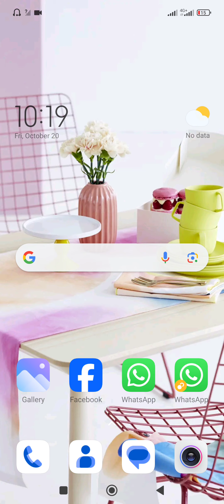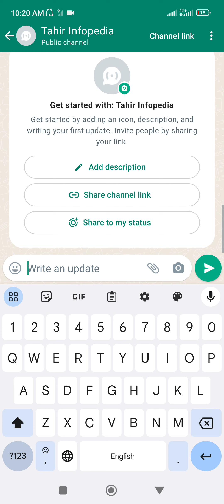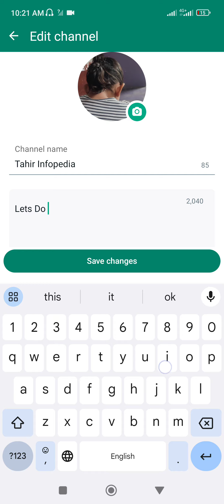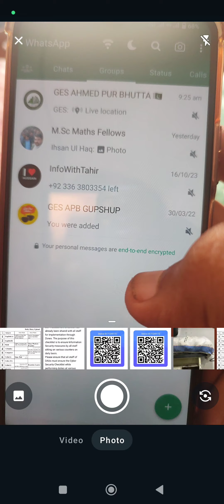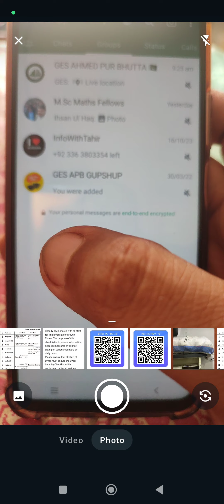How to make whatsapp channel in pakistan | Pakistan main whatsapp channel kesy bnain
This video is about make whatsapp channel in pakistan | Pakistan main whatsapp channel kesy bnain | Tahirinfopedia

how to get usa number in pakistan for whatsapp,
whatsapp channel kaise create kare in 2023,
create whatsapp channel,whatsapp channel create,